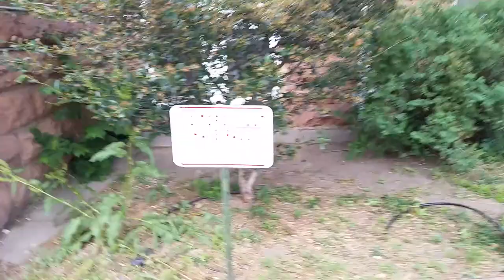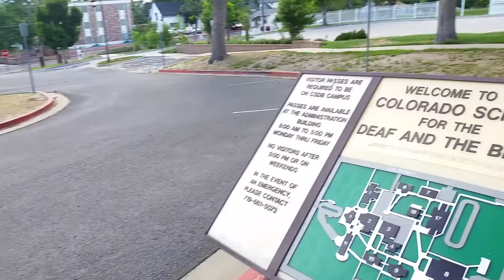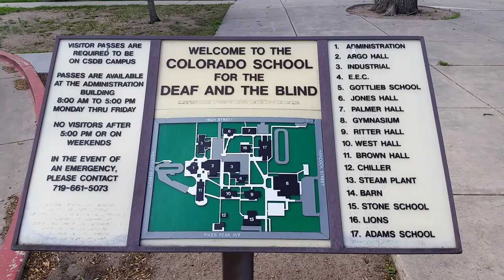Strolling at the Colorado School For The Deaf And Blind - June 9, 2018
The Colorado School for the Deaf and Blind is a K-12 residential school located on Knob Hill, one mile east of downtown Colorado Springs. The school was founded in 1874 as The Colorado Institute for the Education of Mutes by Jonathan R. Kennedy. It began in a rented house in downtown Colorado Springs with seven students, three of whom were Kennedy's own children. One of those students, Kennedy's daughter Emma, later married another student, Frank H. Chaney. They became the parents of Actor Lon Chaney.

I visited the CSDB campus on June 9, 2018 and recorded this video.